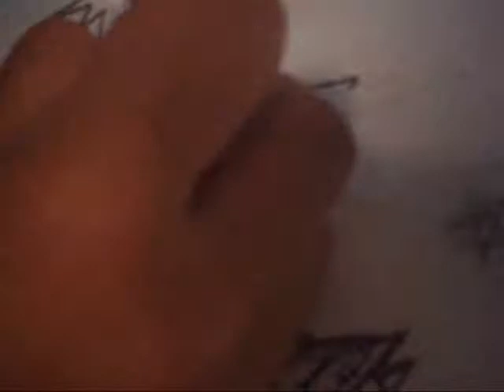Pieces- Wolf Speed Draw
this is my wolf speed paint. it took me about 1 hour 30 min. counting the pencle work.
Tools
Outline- PrismaColor Black Pencle
Color- Crayola Colored Pencles